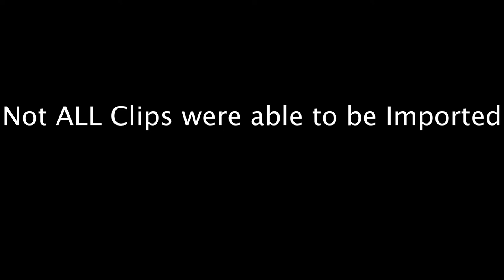FHS PRESEASON VARSITY HIGHLIGHTS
PRESEASON WOKROUT FILM